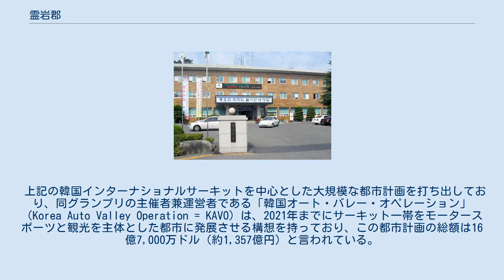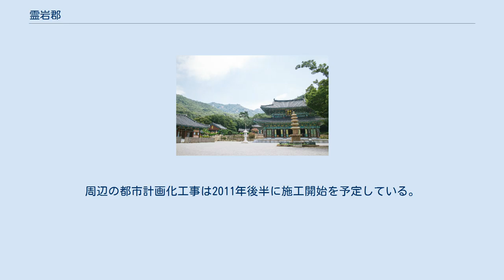霊岩郡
霊岩郡庁 霊岩郡（ヨンアムぐん/れいがんぐん）は、韓国全羅南道にある郡。
2邑9面を有する。
王仁のゆかりの地としており、毎年桜の咲く時期に王仁文化祭を開催している。
 百済の月奈郡。
新羅に統一された後、景徳王の17年（758年）、漢風に霊岩郡と改称された。
 高麗時代には成宗の15年（995年）に浪州安南都護府が置かれたが、1018年に再度霊岩と改称された。
朝鮮時代には霊岩郡は南海岸の島々を管轄していた時期もあったが、縮小し現在の範囲となった。
 1979年5月1日に霊岩面が霊岩邑に昇格、2003年5月1日に三湖面が三湖邑に昇格し、これにより郡内の行政は2邑9面となった。
 （どちらも三湖邑にある） 旅客鉄道路線は通っていない。
 木浦市に隣接する三湖邑に現代三湖重工業（旧・漢拏重工業）が本社および大型造船所を置く。
大仏国家産業団地も同じく三湖邑に置かれており、主に現代三湖重工業の下請けを担う中小企業が密集している。
 そのため同企業の所在地の三湖邑、および通勤者が多く居住する木浦市は現代三湖重工業の企業城下町とも言える。
 上記の韓国インターナショナルサーキットを中心とした大規模な都市計画を打ち出しており、同グランプリの主催者兼運営者である「韓国オート・バレー・オペレーション」（Korea Auto Valley Operation = KAVO）は、2021年までにサーキット一帯をモータースポーツと観光を主体とした都市に発展させる構想を持っており、この都市計画の総額は16億7,000万ドル（約1,357億円）と言われている。
周辺の都市計画化工事は2011年後半に施工開始を予定している。